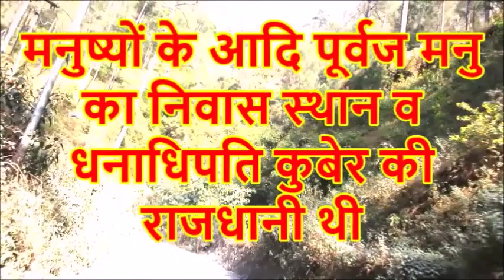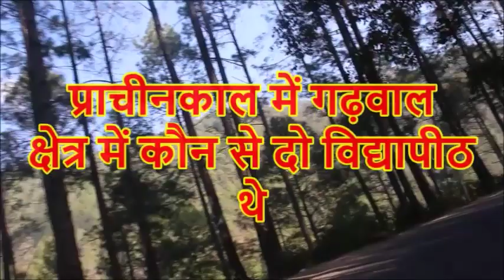Uttrakand View | UTTARAKHAND DARSHAN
ऑनलाइन एजुकेशन एंड एंटरटेनमेंट
ONLINE EDUCATION AND ENTERTAINMENT

यह विडियो शिक्षा के उद्देश्य से बनाया गया है ताकि लोगों अपने प्रशनों के उत्तर मिल जाय  इस विडियो के माध्यम से  सहायता मिल सकती है  विडियो को शेयर और लाइक और सब्सक्राइब करे धन्यवाद

Lecture by Mr Nandan Singh
Watch this channel all videos : (इस चैनल के सभी वीडियो को देखने के लिए इस लिंक पर क्लिक करे )